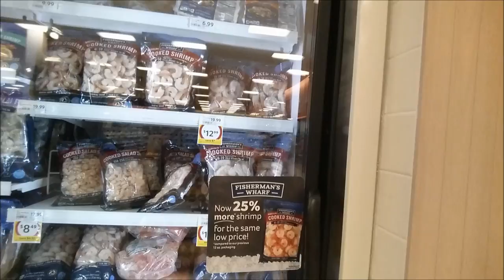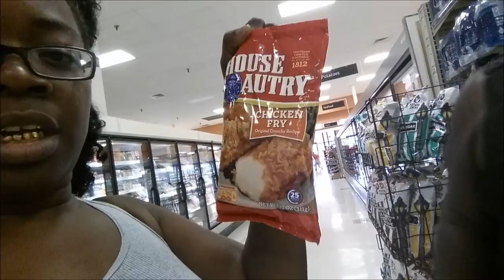SHOPPING FOR ''FROG LEGS'' IN ALABAMA WITH HUBBY AND LIL BRO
HEY YALL WE WENT SHOPPING FOR FROG LEGS MY HUSBAND WANTED ME TO FLOG THIS ..BECAUSE HE WAS SO EXITED .. STAY TUNED TO MY CHANNEL TO SEE HOW HE COOKS THE FROG LEGS ..

GOLDMOUTH
MONTGOMERY, ALABAMA
36109